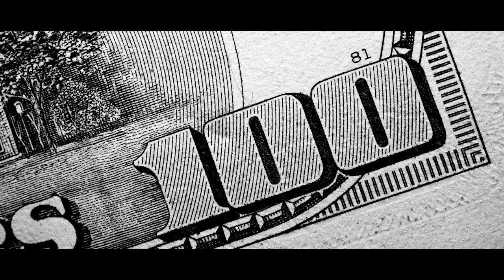Pace Morby and Veena Jetti on the Clever Investor Show | Full Episode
In this episode, Cody welcomes two real estate industry experts, Veena Jetti and Pace Morby, where they discuss multifamily properties, interest rates, and the impact of the economy on commercial loans.

Pace talks about the different ways to make money in real estate and delves into the "Foursquare Strategy Matrix", which categorizes different methods of real estate investing based on the outcome they produce and the amount of money needed. They also discuss the challenges of finding potential deals and the importance of having an unfair advantage in the market by being an early adopter of new technologies, such as AI.

HIGHLIGHTS:
Veena and Morby  discuss multifamily properties, interest rates, and the impact of the economy on commercial loans, as well as community building and creative financing in real estate.

The "Foursquare Strategy Matrix," which categorizes different methods of real estate investing

AI and its impact on the future and the importance of raising funds in the right way and taking necessary precautions to avoid legal troubles.

TIME STAMPS:

00:00 - Prelude
00:17 - Meet Veena and Pace
02:43 - What’s going on with multifamily?
04:30 - Building values are falling, interest rates are rising and rent growth is slowing
5:57 - Real estate tourists and creative finance
08:59 - Selling the property for $16.9 million and getting $0 down
10:57 - In real estate, there is no money problem
11:30 - The ultimate way to structure a deal
13:07 - The challenges of buying a multi-family property
14:47 - Loss of equity in single-family homes
16:49 - Two ways to buy a piece of real estate
17:47 - Three levers in a mortgage
20:45 - How to use equity without refinancing
23:00 - The four-square strategy matrix
24:24 -  The reason why real estate is so challenging is because they don't have a mentor
25:29 - Becoming financially independent
26:29 - Creating a personality style matrix for transaction coordinators
29:43 - How Ai is going to disrupt the real estate space
32:49 - Using machine learning to cut lead cost
34:36 - How to use big data to find property records
37:02 - The unfair advantage of being early adopter
37:56 - The unfair advantage of email marketing
39:07 - The competitive advantage of AI starting in 2020
41:55 - How to get involved in AI
45:02 - The first step to building a personal brand
45:38 - A personal brand is your calling card
48:26 - The power of AI and social media
49:25 - Building a personal brand is crucial
52:18 - How to find a good deal?
54:16 - Foreclosures in the multifamily space
57:10 - Multi-family is sensitive to the NOI and cap rate
1:01:57 - The impact AI will have in the future
1:04:31 - Raising money in the current landscape
1:06:04 - The first step to raising capital
1:19:16 - Advice for new investors
1:20:39 - Consistency and investing in yourself
1:25:07 - Take extreme ownership from that day forward
1:26:47 -  Real estate success kit
1:27:17 - END

ABOUT CODY:
Cody Sperber is a real estate investor, social media influencer, and entrepreneur from Arizona that has successfully flipped over 1000 houses and is currently one of the largest investment educators in the world. He's been featured in Forbes, INC, Entrepreneur, Buzzfeed, and Huffington Post as well as on multiple episodes of Million Dollar Listing Los Angeles.